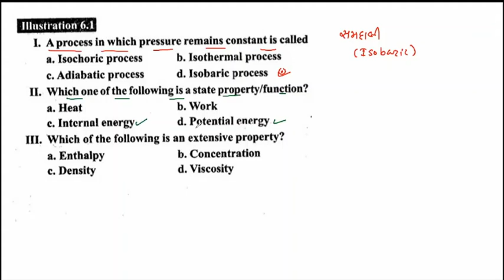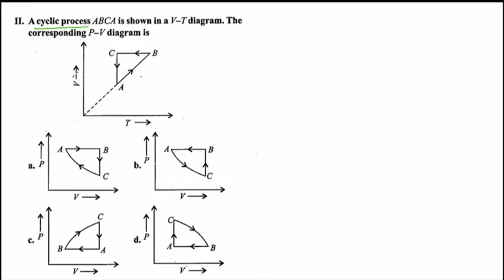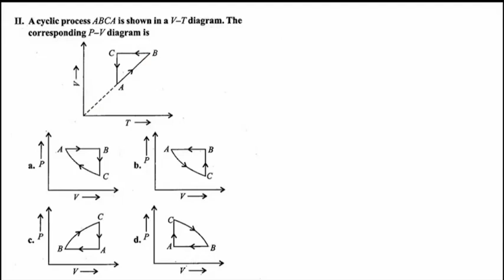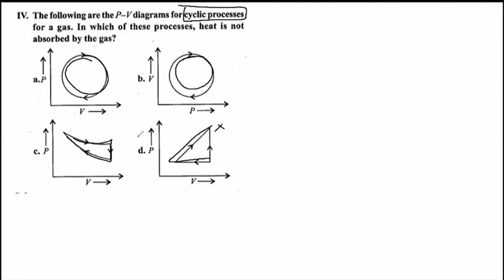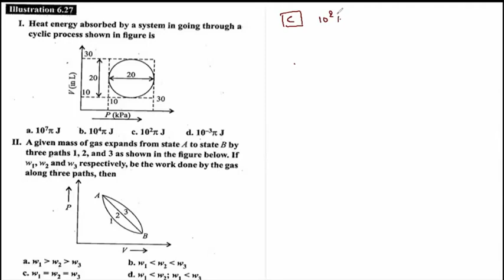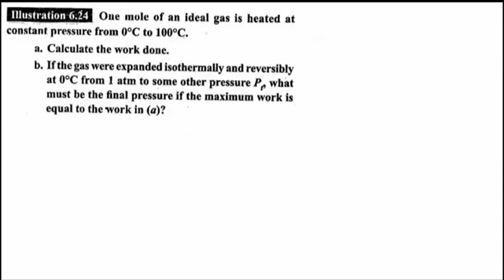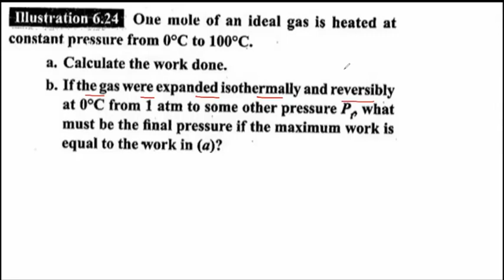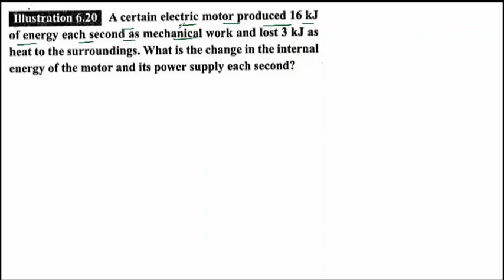Std 11 Chap 6 Session 3 | MCQ પ્રેક્ટીસ, એન્થાલ્પી અને ∆H તથા ∆U વચ્ચેનો સંબંધો